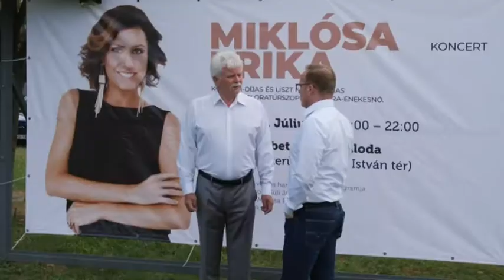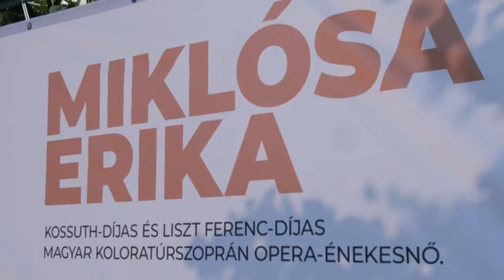Szabadtéri koncertet ad a Kossuth- és Liszt Ferenc-díjas operaénekesnő, Miklósa Erika Pakson.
Szabadtéri koncertet ad a Kossuth- és Liszt Ferenc-díjas koloratúrszoprán operaénekesnő, Miklósa Erika Pakson. Az esemény, amit Paks várossá avatásának 40. évfordulója alkalmából rendeznek, teljesen ingyenes lesz.